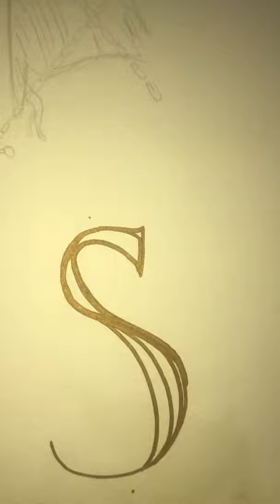Graphic design letter with scenery